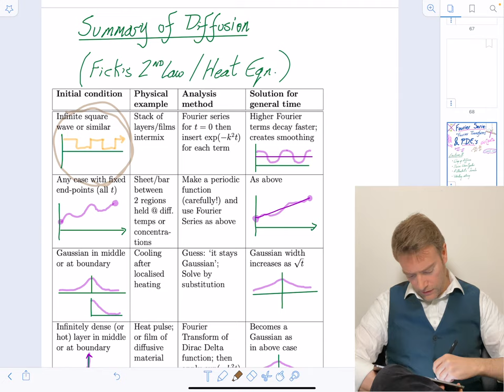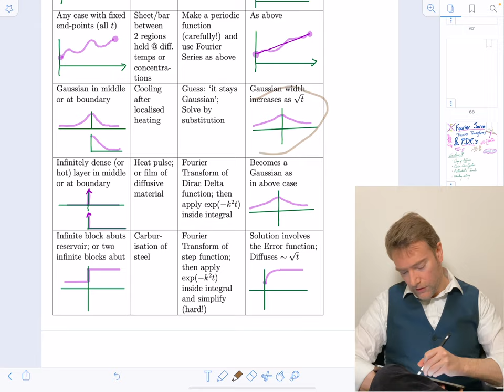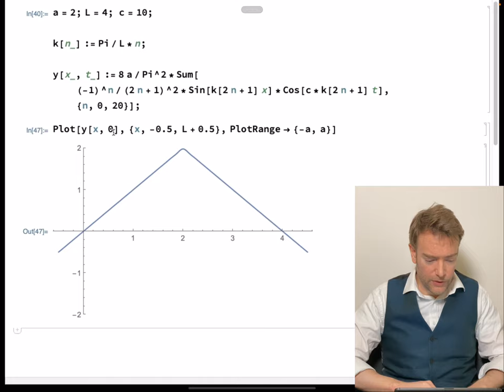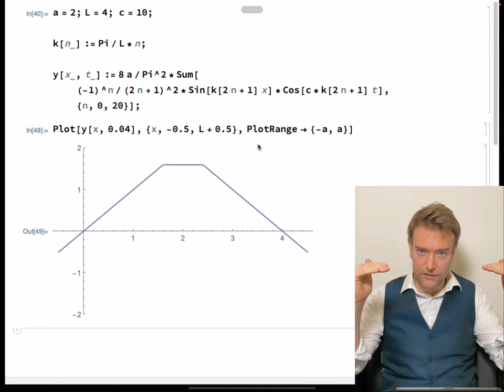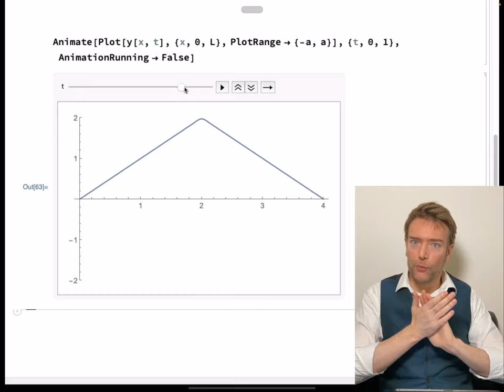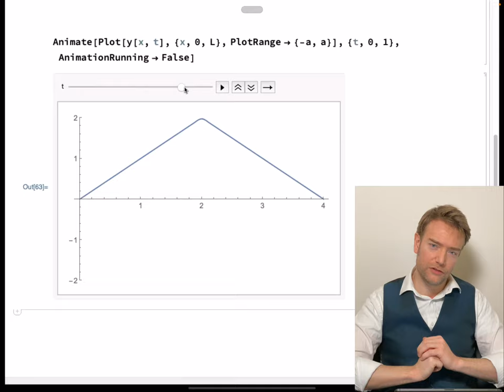Lecture 8: Fourier Series, Fourier Transforms, and PDEs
This is lecture eight of Simon Benjamin's course on Fourier series, Fourier transforms, and partial differential equations.